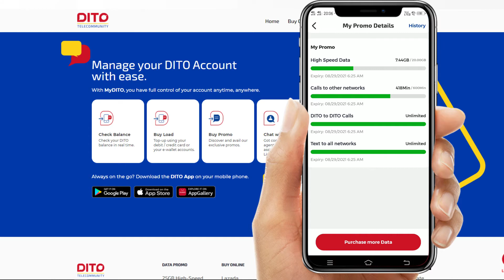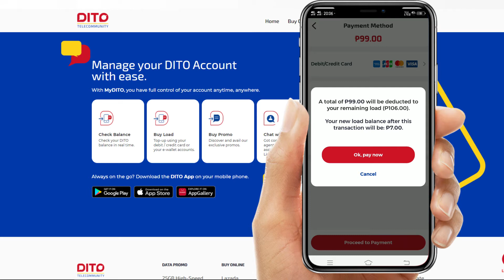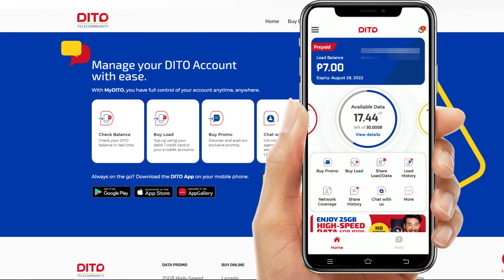HOW TO REGISTER DITO99 PROMO FOR 1 MONTH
Include DATA: 10GB, CALL TO ALL NETWORK: 300 mins, Unli text and call DITO-DITO.

Please Support: Members

Please Support: Super Chatters